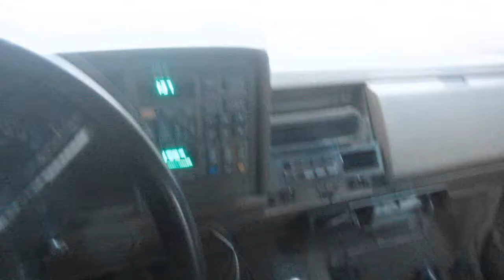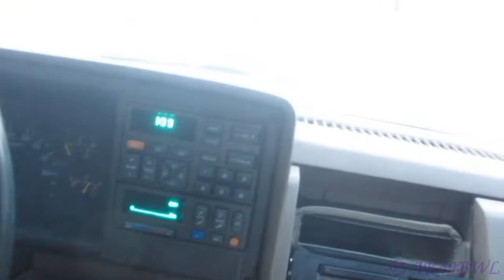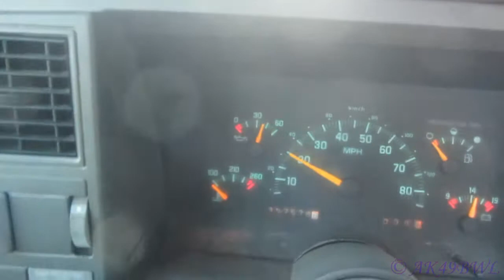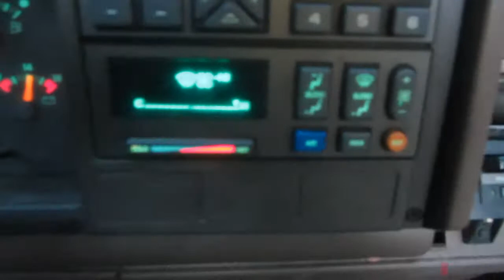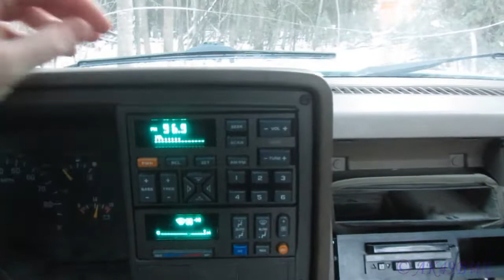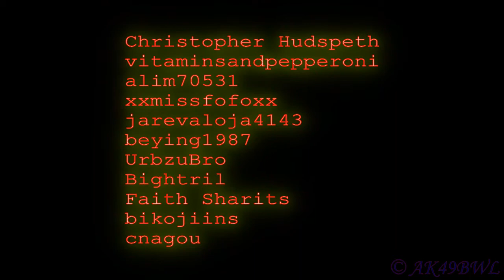Drive of Necessity - VLog 121, 12/01/2012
12/01/2012
You'll just have to watch to understand the meaning of the title here lol. I go for a drive, grind a couple gears, and talk a bunch of crap. Oh and it's now hanging lower in the negative 20s, reaching negative 30s.. Getting interesting. My truck now only has an oil pan heater... Yeah. Block heater fried. Previous owner CUT OUT the battery heater. And the radio volume controls stick. Just watch the freaking video...